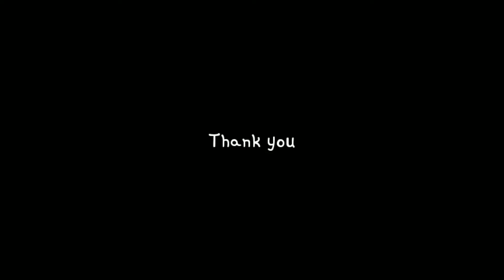Baru Dibikin Udah Nabrak Mobil Aja, Lokomotif Vintage CC201 Made In Kereta Densha Terbaru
Miniatur lokomotif vintage terbaru buatan Kereta Densha telah hadir. Ini adalah versi terbaru dari sebelumnya yang sudah terjual. Sedikit berbeda, kali ini bahan yang digunakan adalah PVC board untuk selirih badan lokomotif. Semoga dapat menginapirasi para pecinta dan hobi miniatur kereta api.